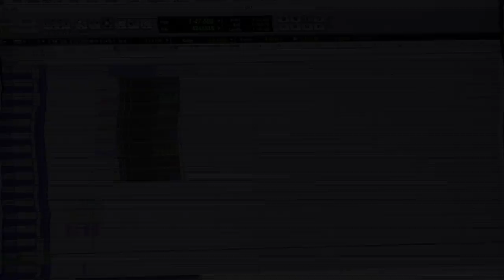🌊$Bags Ft. Project Pat : All-A-Dat {Studio Performance} [Directed By: Jason Brox] (Hail The Album)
MN #1 rapper $Bags in the studio with Project Pat recording his 4th single off his latest studio album Hail The Album